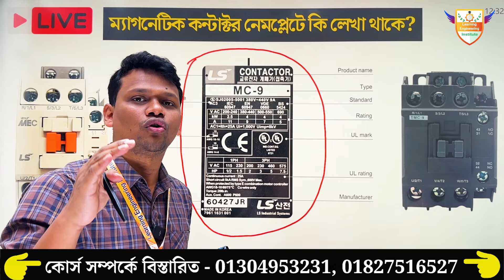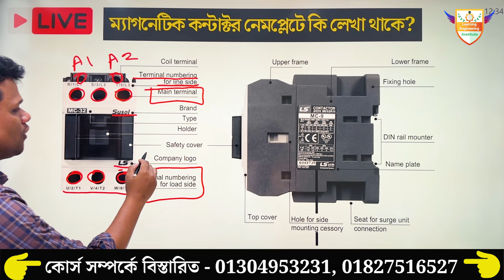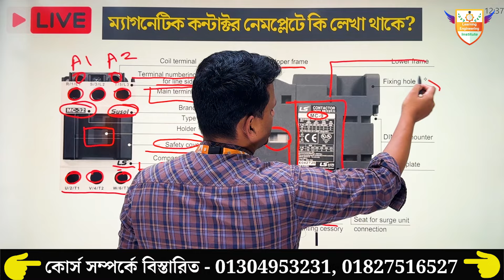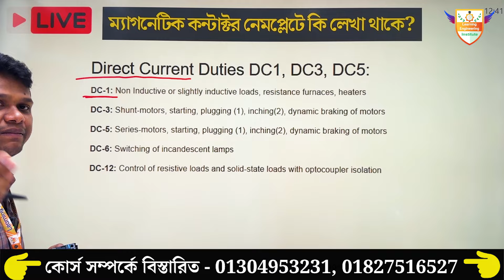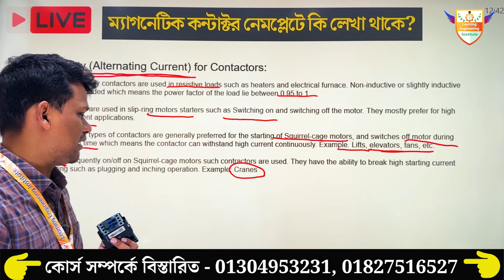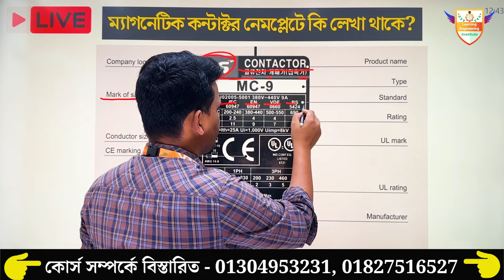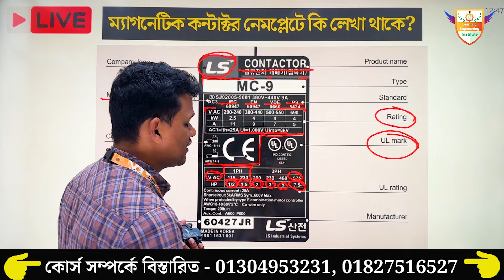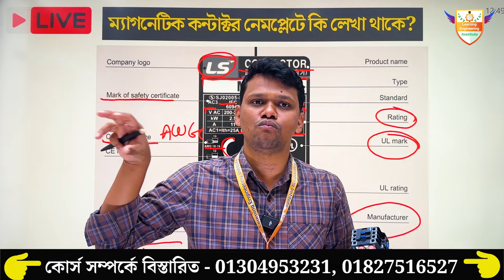ম্যাগনেটিক কন্টাকটার নেমপ্লেটে কি লেখা থাকে? How to Read Magnetic Contactor Nameplate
ম্যাগনেটিক কন্টাকটার কেন ব্যবহার করবেন? ম্যাগনেটিক কন্টাক্টর কিভাবে কাজ করে?  Magnetic Contactor Working Principle